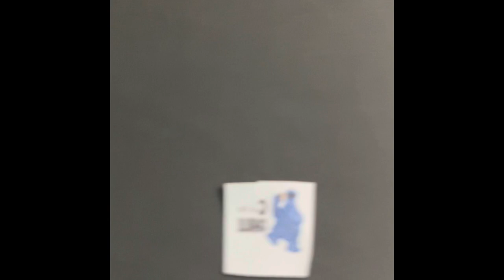How to sublimate a baby pacifier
Printer: Epson7840
Paper: Koala
Temperature: 400 degrees for 60 seconds